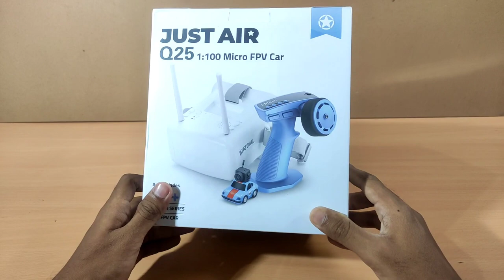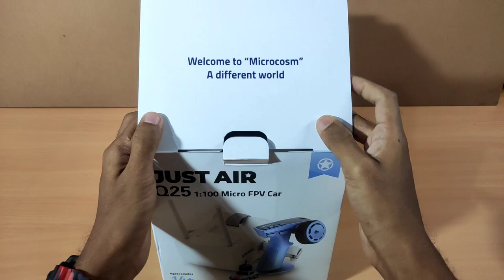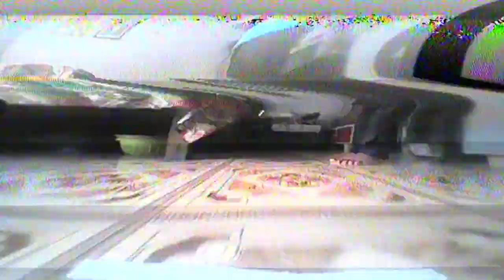World Smallest FPV RC car with Camera | Unboxing & Review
Smallest RC FPV car with Camera
Unboxing & Review | Harish Shorts 2022

Hello Guys. Aaj ke  is video me maine ek RC FPV car ka Unboxing krunga. is video ko aap complete watch krna kyuki maine is video me kuchh comady bhi kiya hai.

FOLLOW ON